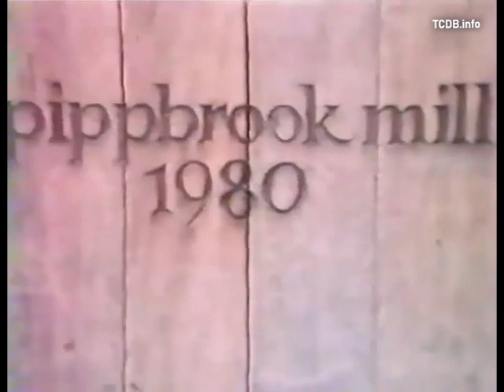The Cure Perform "The Figurehead" on TF1's "Megahertz" ~ 1982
to get notified of every new post — it's free and easy!

Playback performance of "The Figurehead" by The Cure to the demo version of the song. The performance was recorded by TF1 in December 1981 at Rhino Studios that was located at the Pippbrook Mill in Dorking, UK.

Language: English
Recording Date (YYYY-MM-DD): 1981-12-??
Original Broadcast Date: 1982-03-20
Program Name: Megahertz
Television Network: TF1 (France)